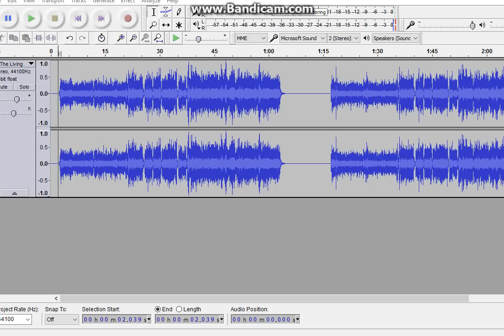{FNAF SONG} Shadow Candy the cat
I Give credit to Emil Macko
Cause he or she is the one who made the animatronics
not me
i dont make good animatronics like Emil Macko
Cause she or he is better then me..